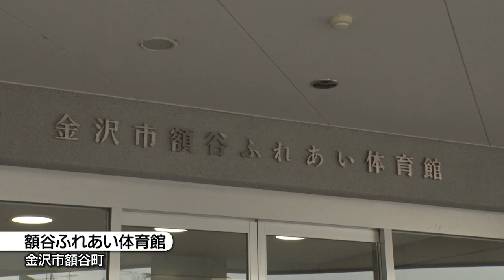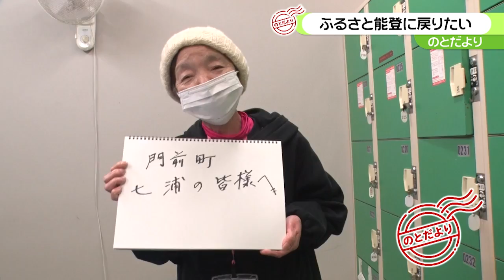【のとだより】「さぁ輪島へ帰るぞ…」避難所からの心の声 今、伝えたい思いは…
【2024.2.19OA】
「能登はやさしや土までも」…能登に暮らす人々の心を表現した言葉です。

どんなに苦しい状況に置かれても、他人のことを思いやり、助け合いを続ける能登の人々。

被災地となってしまったふるさとを離れざるをえなかった人たちに、「今の胸の内」「伝えたいこと」…カメラに語っていただきました。

輪島市南志見地区の皆さんが身を寄せている金沢市の額谷ふれあい体育館でお話を伺いました